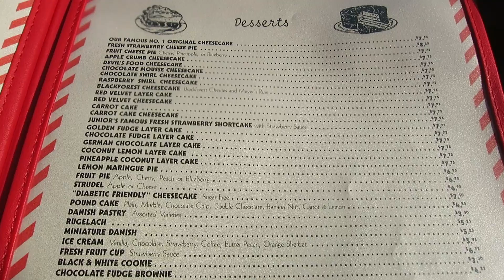NYC Cheesecake Adventure ft. Echo Fox Justin Wong, EG K-Brad, & Zorine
697 Views - Mar 19, 2024

"We send Zorine on an epic adventure in New York City, accompanied by Echo Fox’s Justin Wong and EG’s K-Brad, to have a taste of the BEST cheesecake in New York City (according to New York local, Justin Wong).   Join Zorine as she devours her piece of cheesecake and then takes it home!
*Spoiler: K-Brad gets fried chicken & eggs, and Justin eats….nothing….

Follow everyone at:
Zorine

- Download and stream full sets of our videos ahead of time!